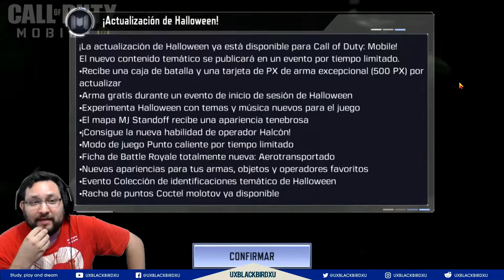Call Of Duty Mobile | Capitulo 14 | PERDER Lleva A La Nuclear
Call of Duty: Mobile es un juego de disparos en primera persona gratuito desarrollado por TiMi Studios y publicado por Activision para Android e iOS. Cuenta con los modos multijugador originales de la franquicia además de un nuevo modo multijugador masivo en modo de Battle Royale. Cuenta con armas históricas y desarrolladas a lo largo de la saga, la versión para pc está muy bien optimizada en el emulador “gameloop” desarrollado por la misma empresa.

WTFAST: MEJORA TU PING EN CALL OF DUTY MOBILE!!